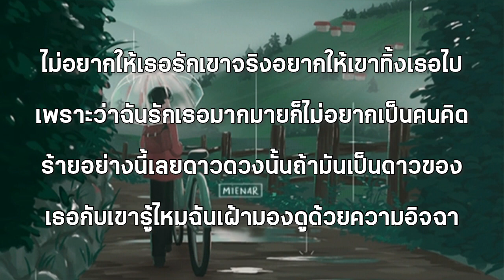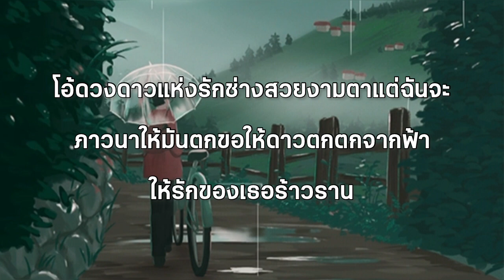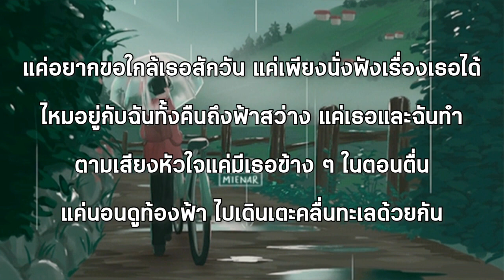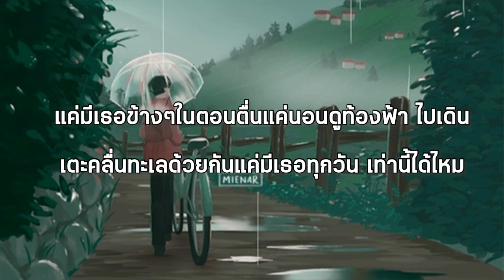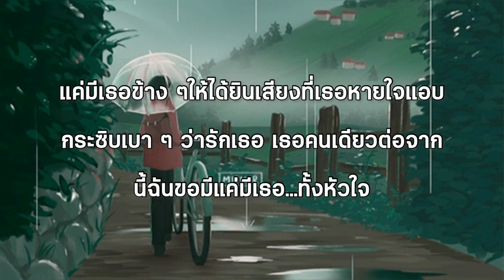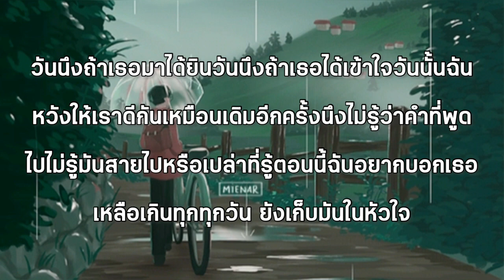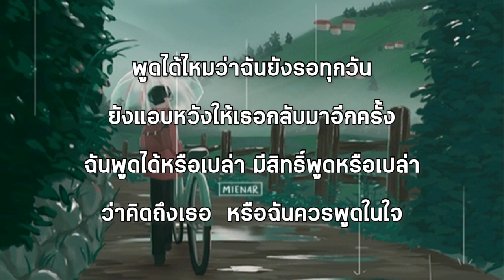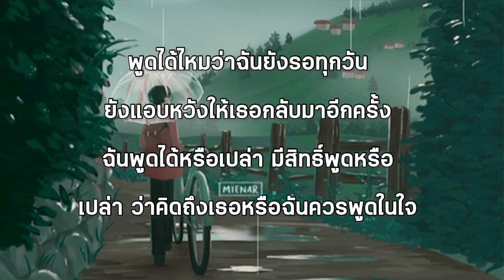ดวงดาวแห่งรัก - Dr.Fuu; แค่มีเธอไปเดินเตะคลื่นทะเลด้วยกัน;พูด￼ได้ไหม [ เนื้อเพลง ]